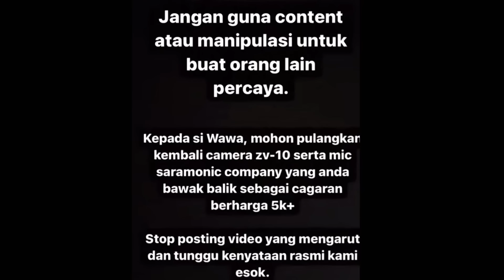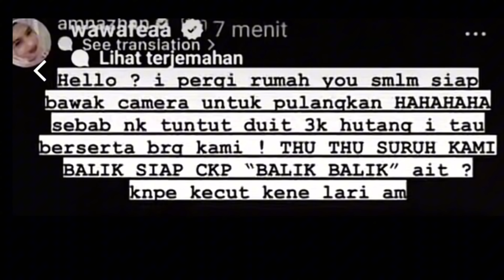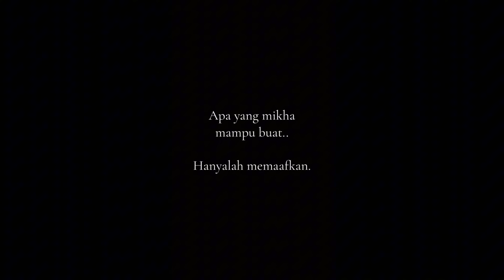VIRAL AMNAZHAN TAK BAYAR GAJI TALENT!! SEMUA TALENT AMZ LARI??